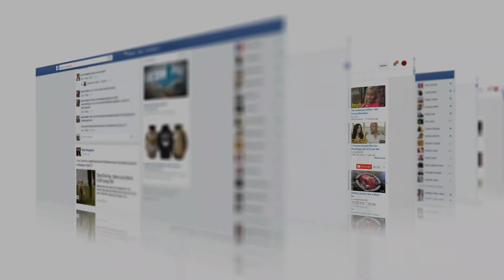🍔 DARK KITCHENS | Cómo vender con un producto anzuelo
❓Quieres mejorar el Menú digital de tu restaurante?
😖No cometas estos 5 errores

"El Secreto para aumentar las ventas en negocios gastronómicos"

🎁 Tengo un regalo para ti 🤩
Accede de forma gratuita a mi Master Class: "El Secreto para aumentar las ventas en negocios gastronómicos"
Se trata de las principales estrategias de marketing que estamos aplicando de forma exitosa con nuestros clientes.
Al participar serás capaz de identificar estrategias digital para:
✔️conseguir más comensales
✔️lograr que te visiten con más frecuencia
✔️Y aumentar la facturación de tu negocio.

Espero que te guste el vídeo , dale a "me gusta" y compártelo con tus amigos por Facebook, Instagram, es muy importante para mí. Muchísimas gracias.